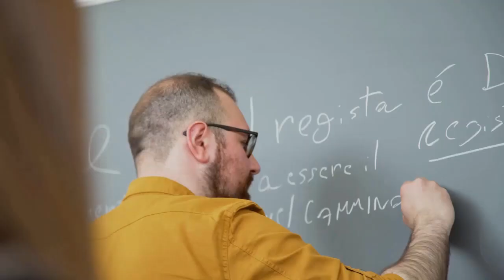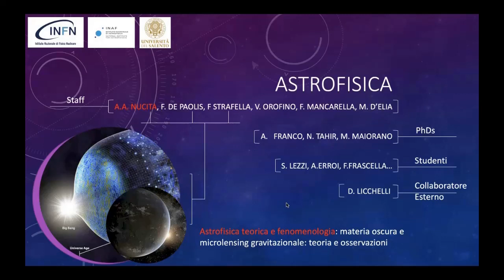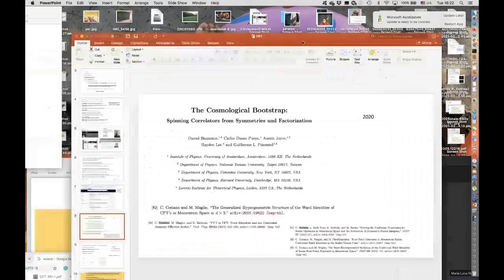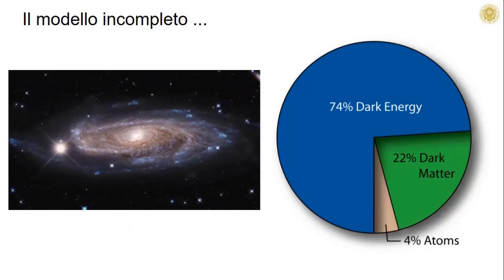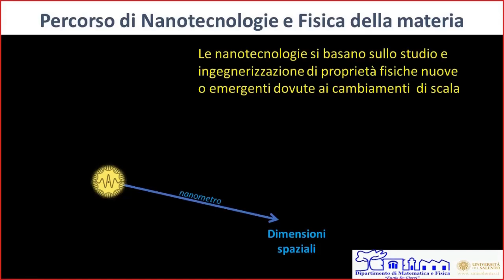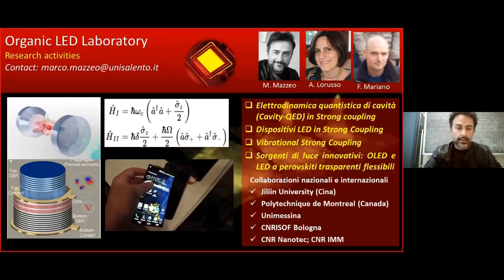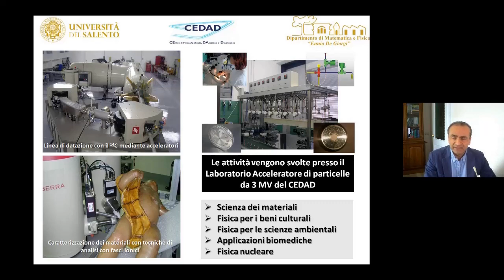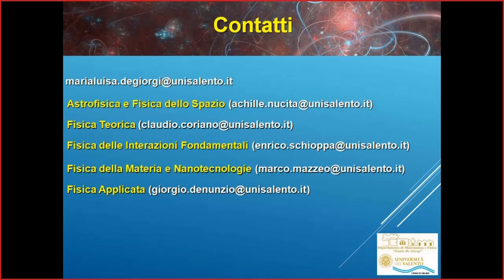Laurea Magistrale in Fisica (16-03-21)